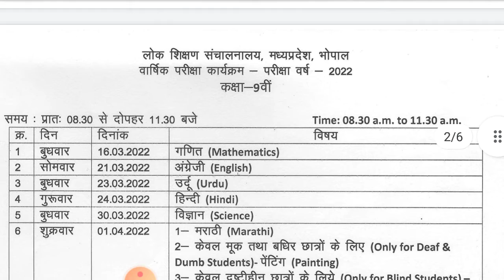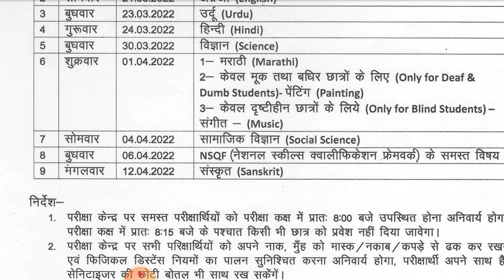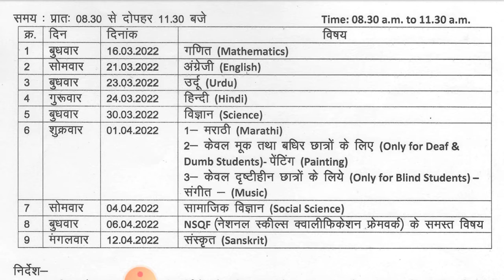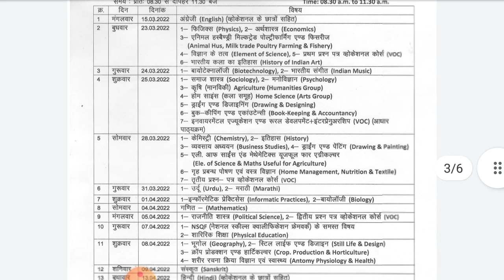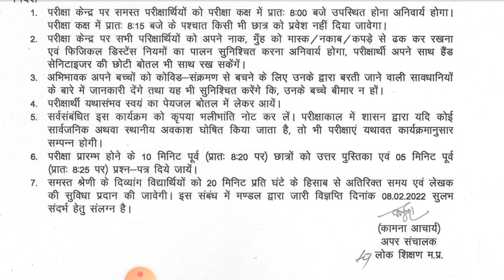वार्षिक परीक्षा 2022 का टाईम टेबल कक्षा 9वीं और 11वीं का । mp bord annual exam time table 9th &11th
mp bord annual exam class 9th and 11th ka time table ki jankari